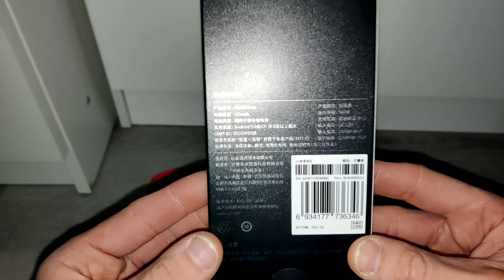Xiaomi mi smart band 6 unboxing español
Xiaomi mi smart band 6 review español